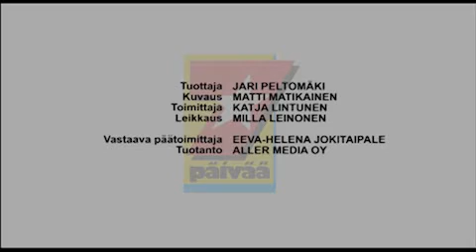Idols 2011: Idols-Lotta: Miten tuomarit eivät nähneet tätä?!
Seiska-tv: Idols-kilpailusta sunnuntaina pudonnut Lotta Sandholm jaksaa hymyillä, vaikka ihmetteleekin tuomareiden tulkintaa muutamista asioista.